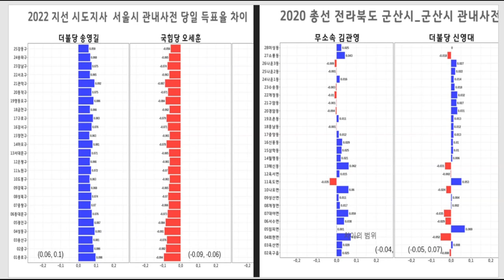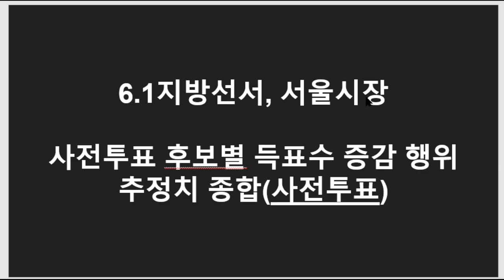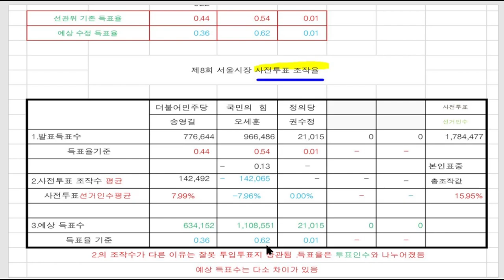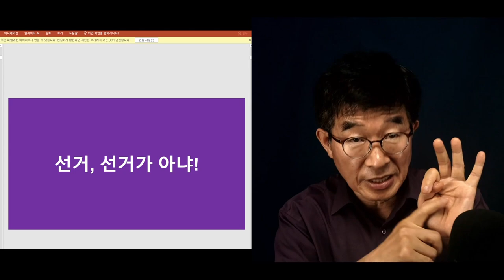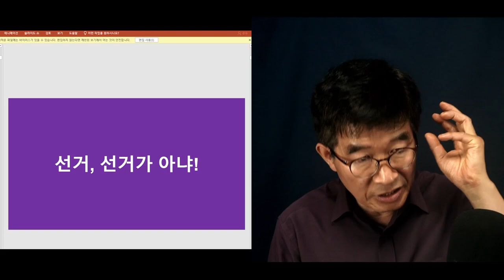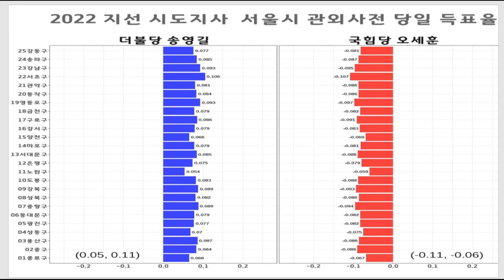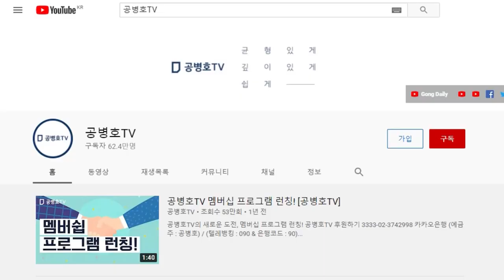"서울시장선거, 29만표 의심" / 선관위 87만표 차이 오세훈 승리 / 사전투표 증감 수정 이후, 오세훈 116만표 차이 승리 / 29만 364표 사전투표증감 의심 [공병호TV]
Bitcoin : 3MTW849AkP2ftLeSK2teZHMmzLu7Z83s9U